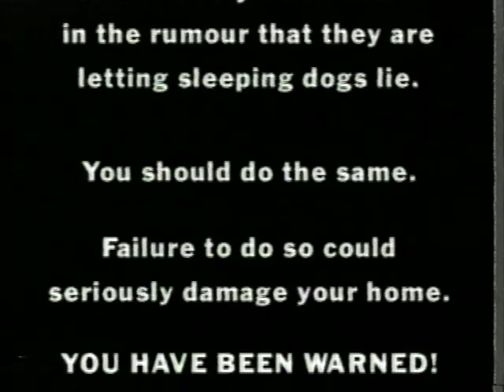UK Gold - continuity links (1993) - Frankie Howard, Dick Emery & Carry On movies trailer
Found on an old Beta tape, from (I think) 1993